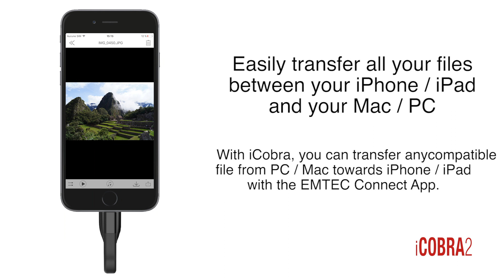Connect your iCobra2 and quickly extend your iPhone or iPad’s memory!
Discover the features of our Lightning On-The-Go USB 3.0 Flash Drive: iCOBRA2